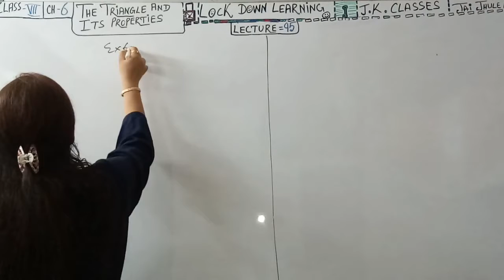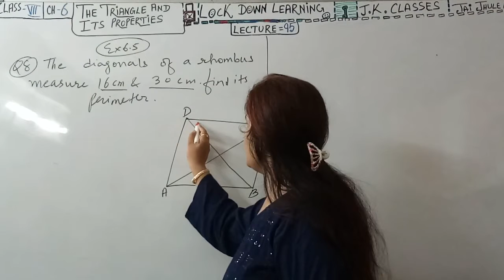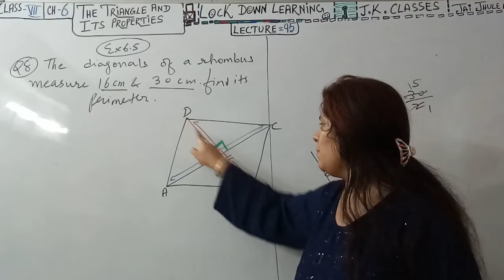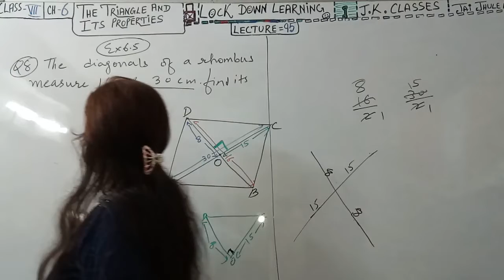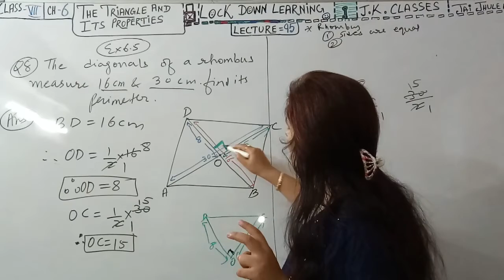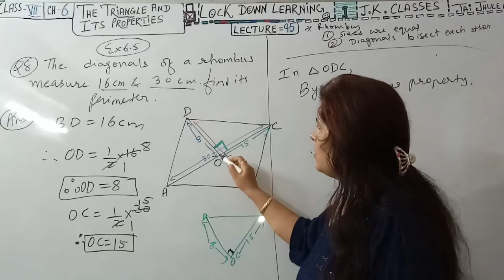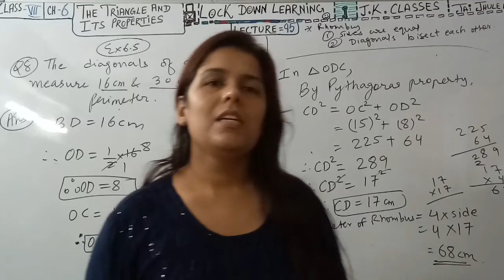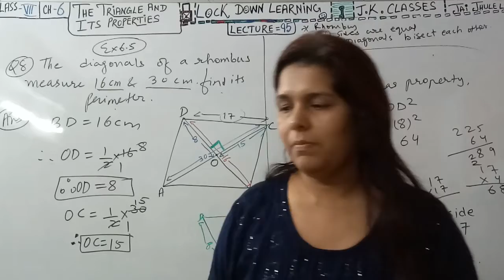J.K.OnlineClasses Std-7#Patan#LockDownLearning#CBSE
LECTURE - 95(Maths/Ch-6/Part-11)